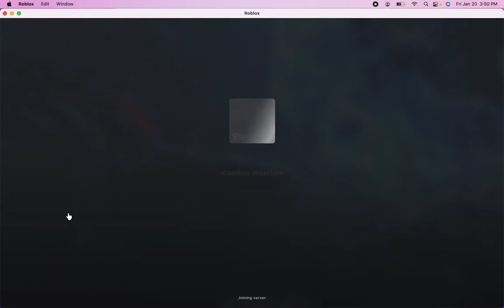im back with chain saw